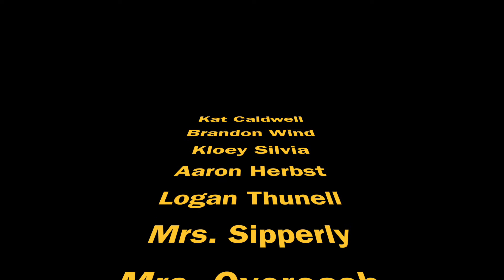Brawley Middle School PSA